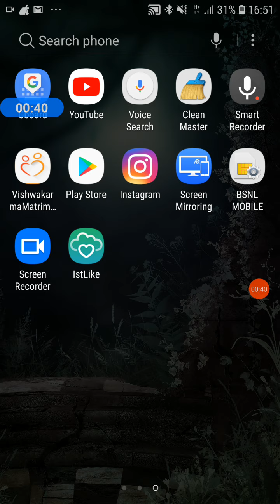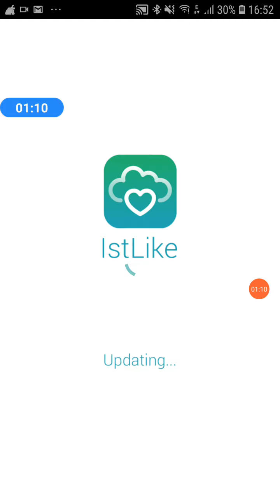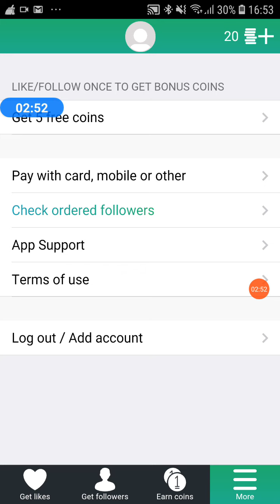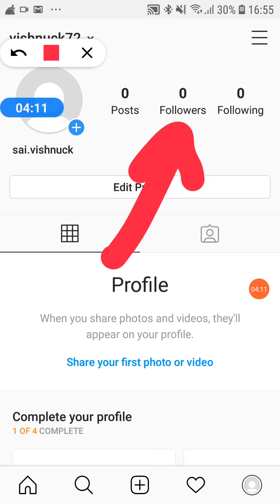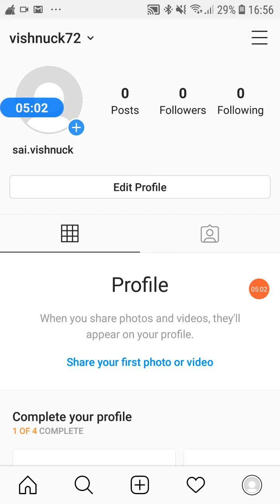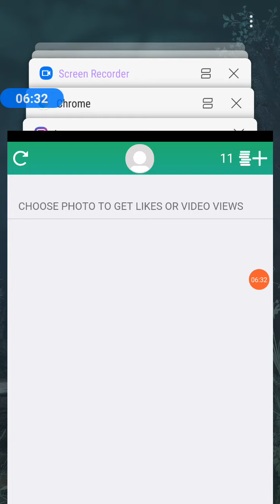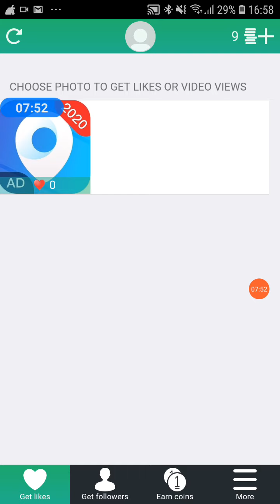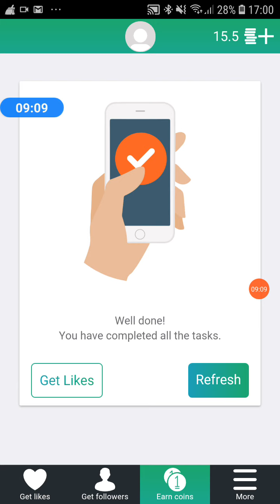How To Increase Instagram Followers and Likes 2020 | New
How To Increase Instagram Followers Malayalam | Instagram Followers Malayalam | Instagram Tricks

How To Increase Instagram Followers Malayalam, Instagram Followers Malayalam, Real Followers,
How to get free unlimited likes on Instagram unlimited like trick instagram, unlimited comments, unlimited video views, unlimited live views, unlimited poll votes.

Queries Solved:
How to increase Instagram followers
Instagram Followers Trick Malayalam
Instagram Like Malayalam
Instagram Followers Likes Malayalam
Instagram  Unlimited Followers Malayalam
Instagram Malayalam Tips
instagram auto followers 2020 malayalam
how to get auto followers on instagram malayalam
instagram followers malayalam 2020
methods to increase instagram followers
instagram tricks malayalam
instagram tricks for followers malayalam
instagram likes and followers malayalam
instagram tips malayalam
instagram followers tips malayalam
instagram followers increase tips malayalam
instagram Malayalam
instagram Followers Malayalam
Instagram Malayalam
how to increase followers on instagram in hindi
how to increase your followers on instagram in hindi
how to free instagram likes followers malayalam 2020
how to increase instagram followers in malayalam
instagram likes malayalam
instagram likes increase
instagram likes earnings
get 1000 video views in instagram account
instagram tricks malayalam
instagram auto followers app malayalam
how to get more followers on instagram
how to get more followers on instagram malayalam
how to get more followers on instagram in tamil
how to get more followers on instagram in telugu
instagram followers hack 10k free
Instagram followers
Instagram organic followers
Organic instagram followers
instagram active followers free
instagram active followers app
how to get free real followers on instagram 2020
how to get more followers on instagram for free
how to get more followers on instagram without any app
how to get more followers on instagram app
how to get more followers on instagram in hindi
how to get more followers on instagram organically
How to get real instagram followers 2020
instagram auto followers
instagram auto followers 2020
instagram auto followers app
instagram auto followers app 2020
instagram auto followers website
instagram auto followers apk
instagram auto followers kaise badhaye
instagram followers free
how to get likes on instagram app
how to get likes on instagram free
how to get likes on instagram post
how to get likes on instagram with hashtags
how to get likes on instagram fast
how to get likes on instagram fast and free
how to get likes on instagram as an artist
how to get likes on instagram after posting
how to get likes on instagram instantly
how to get likes on instagram ios
how to get likes on instagram iphone
how to get 1k likes on instagram in 5 minutes
how to get 100 likes on instagram in 1 minute